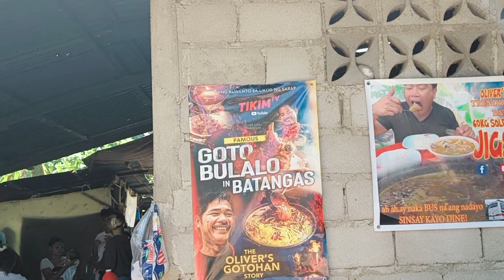OLIVER'S GOTONG BATANGAS: First Meeting with BigBoss Elmer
Unang pagpunta ko sa gotohan ni Kuya Oliver sa San Juan Batangas ay kasama ko si BigBoss Elmer. Tara kaTQ, gala tayo.